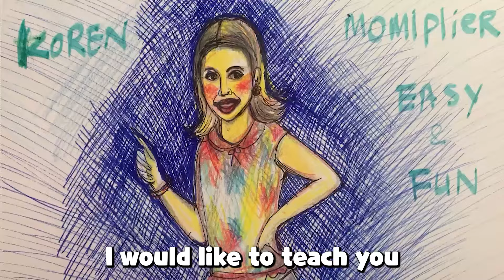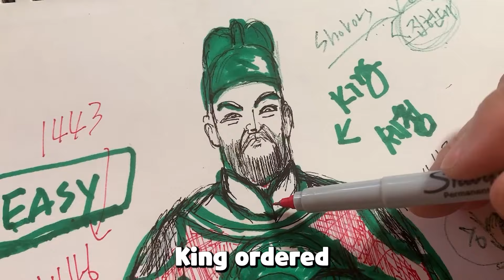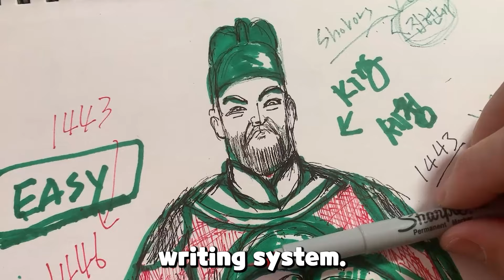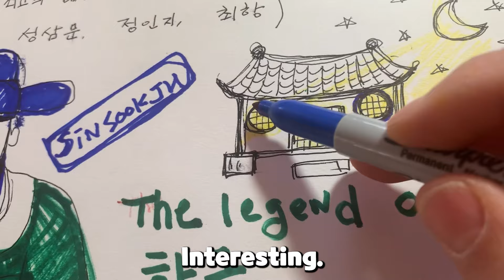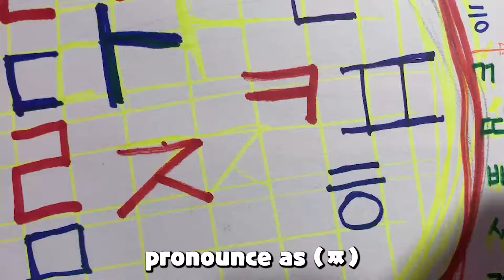Can you find korean Alphabet / 자음 in window ❗❓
As a person who was born in Korea and received my early education there until the age of 21, then had to move to the foreign country of the USA to start my life all over, I had to restart my education in a new language which was very different. So through my experience, I feel the frustration of those who want to learn a foreign language, especially Korean. With my YouTube channel, I want to teach the Korean language the Momiplier's way - "fun & easy" way.